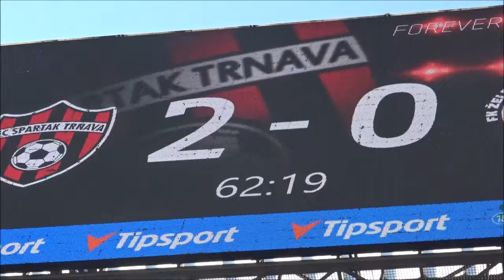20240518 FC Spartak Trnava Detsky sektor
V poslednom kole ligy bojoval Spartak o účasť v Európskej konferenčnej lige. Veľkou mierou k výhre 5:0 proti Podbrezovej prispeli aj diváci v detskom sektore, deti a ich rodičia. Aj im patrí veľké poďakovanie, ktoré vyslovil na pozápasovej tlačovke tréner Spartaka Michal Gašparík.